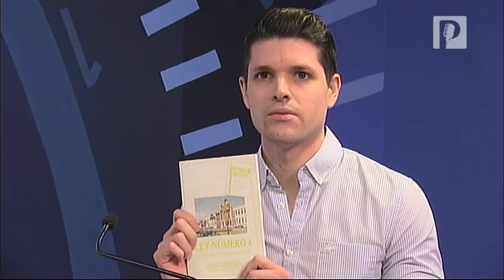Piden estudiantes voz y voto para decisiones de la Unison y en elección de rector